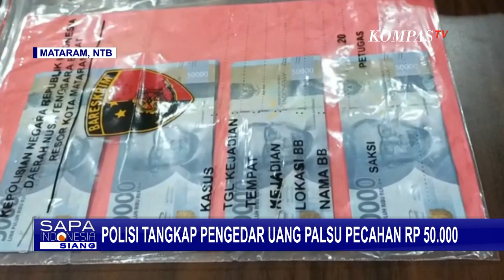Pengedar Uang Palsu Pecahan Rp50 Ribu Ditangkap, Dapat Suplai dari Jember!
MATARAM, KOMPAS.TV - Polisi menangkap pelaku pengedar uang palsu pecahan Rp50 ribu yang digunakan di wilayah Kota Mataram, Nusa Tenggara Barat.

Penangkapan ini dilakukan setelah adanya laporan dari salah seorang korban yang curiga dengan uang tersebut saat transaksi.

Baca Juga Nenek Penjual Kue di Bandar Lampung Jadi Korban Penipuan Uang Palsu! di

Uang palsu tersebut dimiliki oleh pelaku sebanyak 34 lembar, yang sebagian sudah digunakan di banyak tempat, untuk membeli kebutuhan sehari-hari.

Menurut polisi, pelaku mendapatkan uang palsu tersebut dari seseorang di wilayah Jember, Jawa Timur.

Dan kini identitasnya sudah didapatkan dan tengah dalam pengejaran petugas.